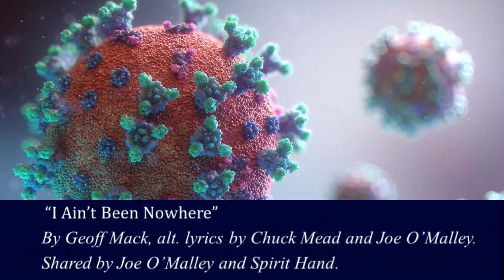I Ain't Been Nowhere (a COVID-inspired parody)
The long quarantine inspired this parody of "I've Been Everywhere," performed at Shoreline UU church on 8/22/2021 by members of the Spirit Hand band (Joe O'Malley, David McCarty, and Ben Tompkins). Lyrics below.
Title: I Ain't Been Nowhere
Lyrics: Chuck Mead, tweaked by Joe O'Malley

I was traveling around, playing where I could
When along came a virus, took away my livelihood
Somebody picked it up and spread it worldwide
And now for a while we've got to all stay inside
You ask me how I'm doing and if I've washed my hands
And I say, "Listen bud, I've had about as much as I can stand"

Chorus -
I ain't been nowhere man, I ain't been nowhere
Been sittin' in my chair man, growin' out my hair man
Sleepin' I've done my share man, but I ain't been nowhere

I'm in the bedroom, bathroom, living room, dining room
Attic, basement, just to find an old broom
Hallway, driveway, same place as yesterday
Go cook, read a book, jog around the breakfast nook
Glass clink, get a drink straight from the kitchen sink
Can't think, eyes blink, man do my clothes stink

Chorus

Playin' Yahtzee, Jigsaw, Scrabble, and Monopoly
Jenga, Checkers, Cards Against Humanity
Fortnight, Minecraft, Grand Theft Auto 5
Battleground, Pac Man, Black Ops stay alive
Obstacle course with your daddy's old golf ball
Mousetrap, Ping Pong, Happy Hour Zoom call

Chorus

Watchin' Netflix, Apple, Disney, and Amazon
YouTube, Roku, Hulu with my jammies on
Tiger King, Schitt's Creek, Mrs. Maisel, South Park
Star Wars, Star Trek, Ozark gettin' dark
Channel 7 news and Evening Magazine
Lysol, quarantine, see what I mean now

Chorus

Reading Descartes, Kafka, Oliver, and Chopra
Chodron, Hanh, Edgar Allan Poe, and Oprah
Angelou, Eliot, Gorman, Heller
Vonnegut, Robinson, who's that other feller?
Hemingway, Hammett, Shakespeare, and Collingwood
Jules Verne, Groucho Marx, Alan Watts, and Atwood

Final chorus -
Sittin' in my chair man, shavin' off my hair man
Sleepin' I've done my share man,
I know a place we used to go, but I ain't been nowhere